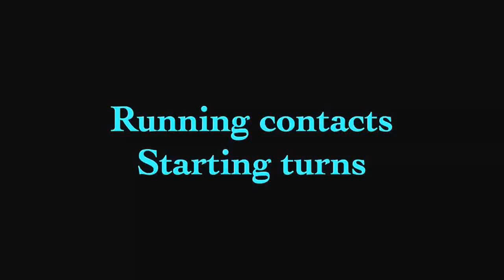Running contacts- starting turns!